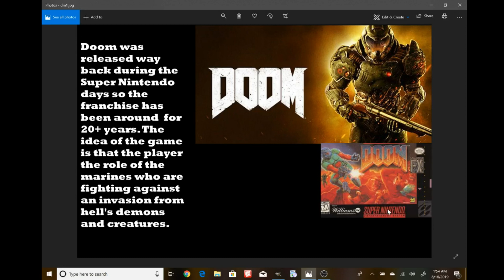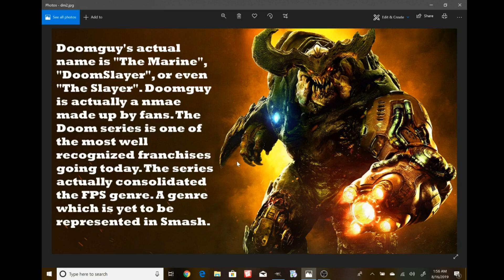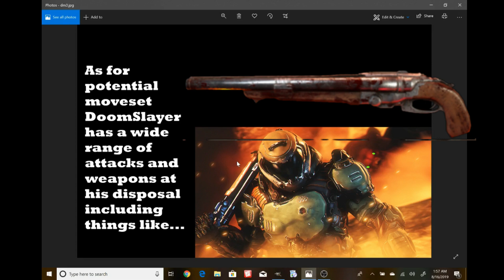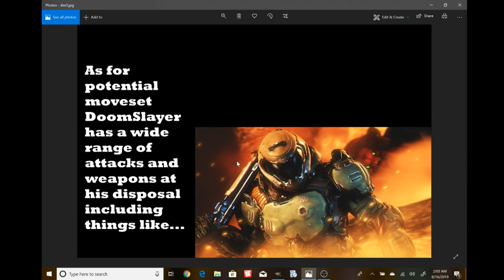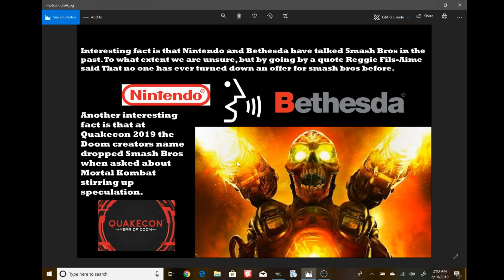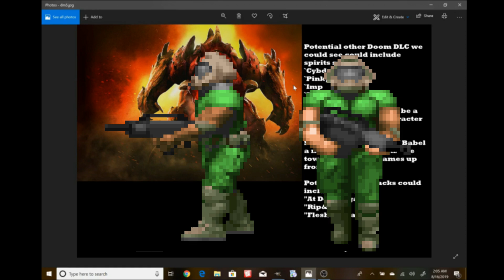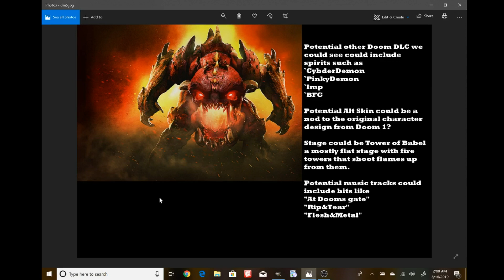Why DoomSlayer COULD be in SMASH BROS ULTIMATE as DLC!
Let's talk about the possibility of DoomSlayer being in Smash Bros Ultimate